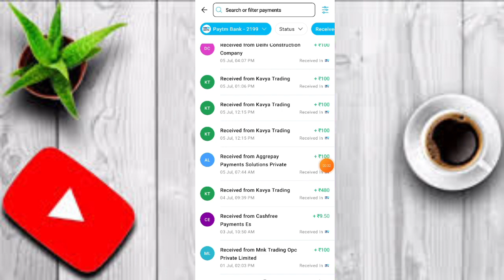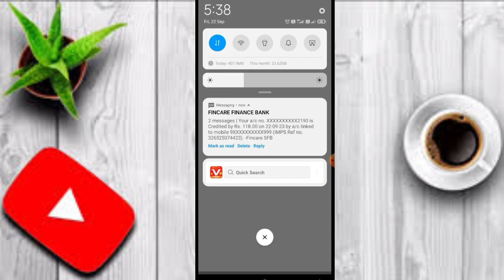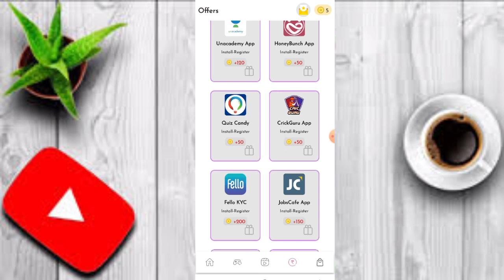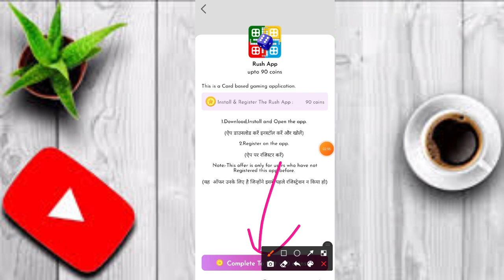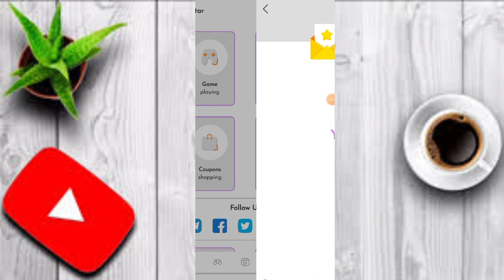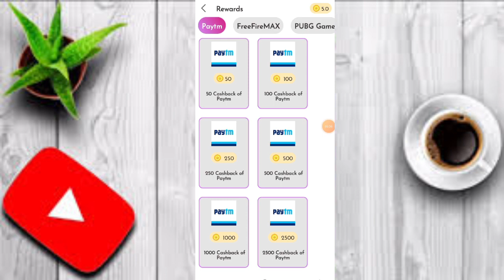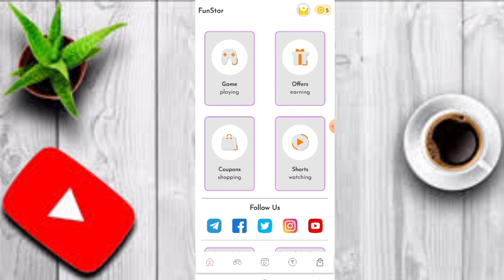Best Money Earning Apps Tamil | Earn ₹100/- Every Hour Without Working| Earning App Tamil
App Link

 💜 Thanks for your love and